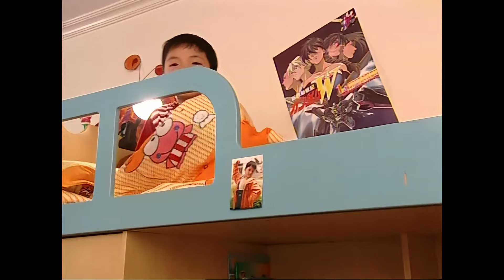老總門外偷聽老婆和閨蜜吵架，一聽閨蜜有事，竟沖進去打老婆！